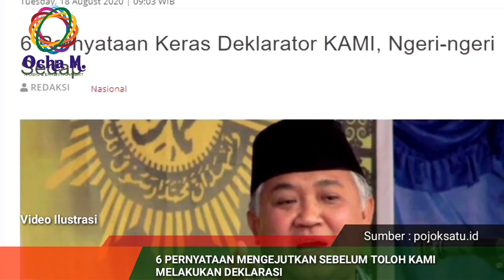6 Pernyataan Mengejutkan Deklarator Kami Jelang Deklarasi